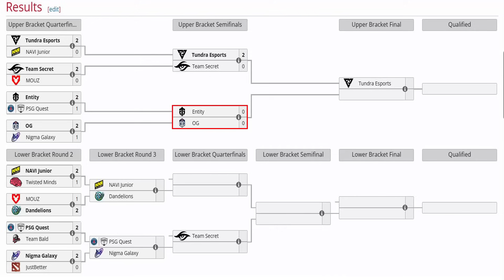OG vs ENTITY [GAME 1] BO3 - SEMIFINAL "TIMADO, WISPER vs WATSON" - THE INTERNATIONAL 2024 DOTA 2